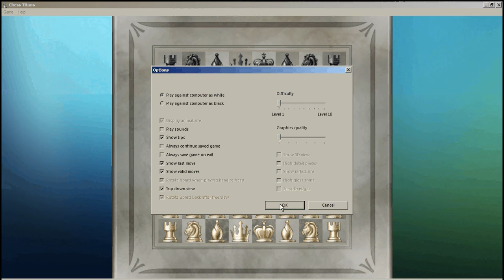8 уровень шахматной программы Микрософт Титан. И 1 уровень.